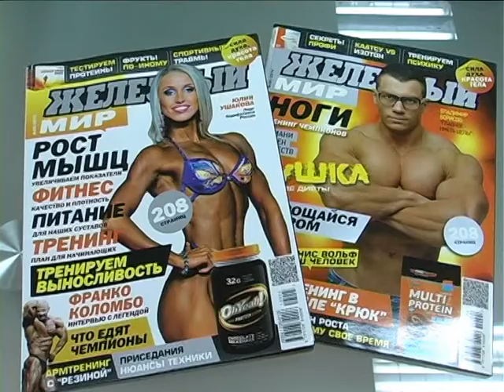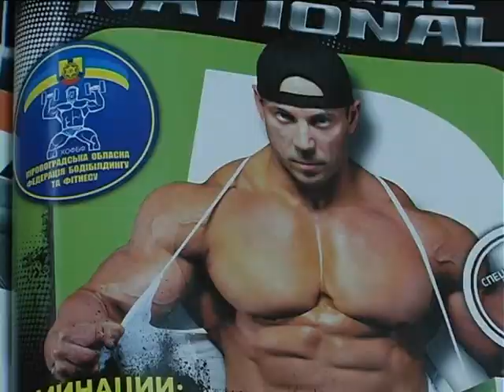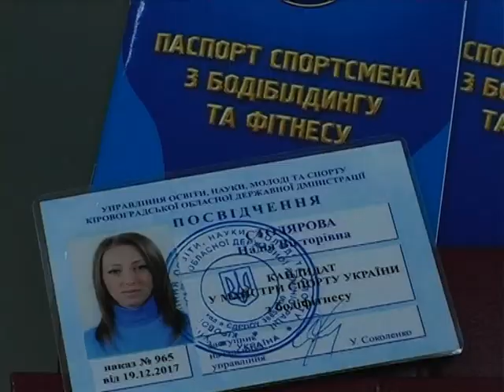Спорт Уікенд 04.03.2018